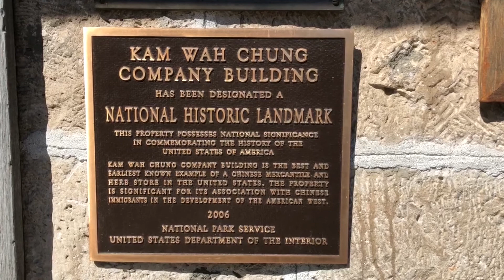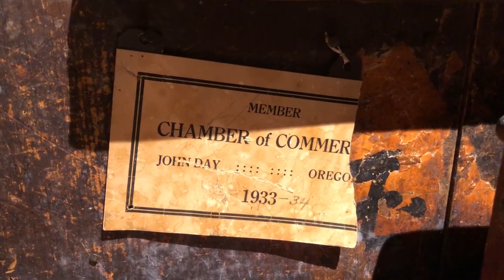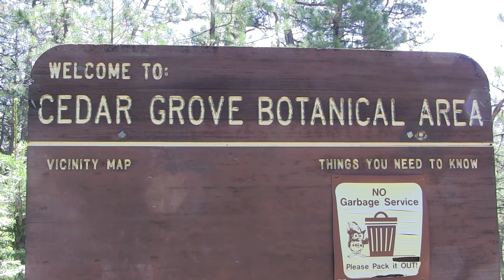Visiting Kam Wah Chung and Cedar Grove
On the last day of our trip we visited the Kam Wah Chung Heritage Site, Cedar Grove Botanical Area, and Big Summit Prairie.

Filmed with a Canon Vixia HF M500